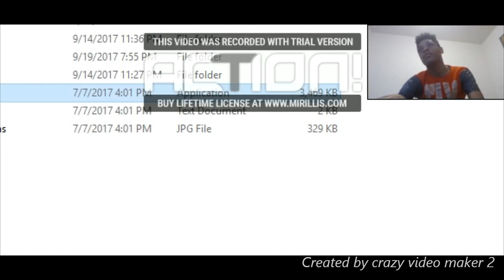BURNS MANOR MODE COMPLETE!!! | The Simpsons: Treehouse of Horror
EXCELLENT.